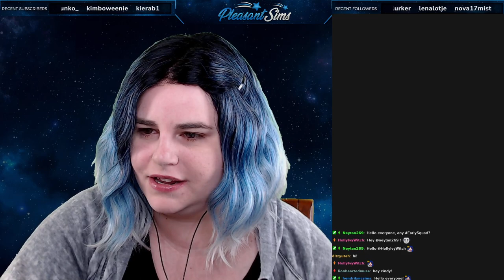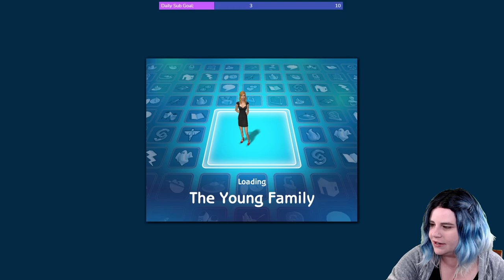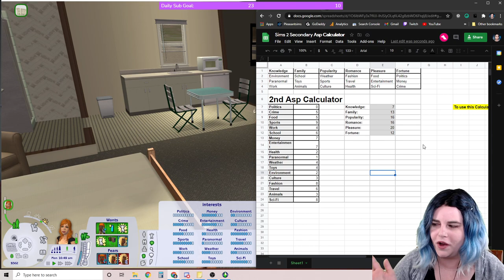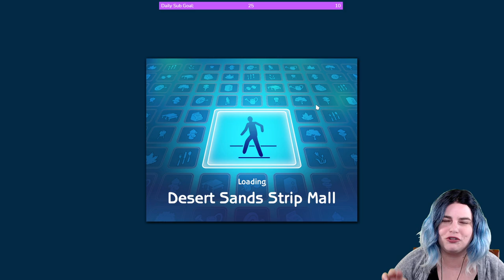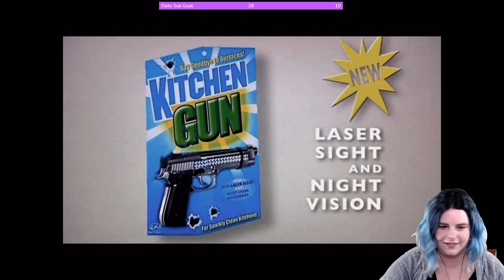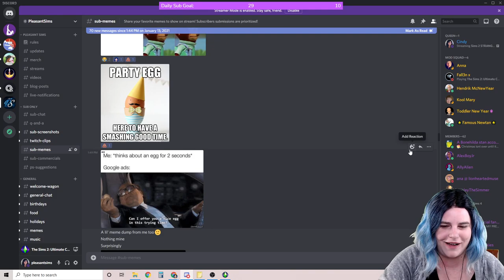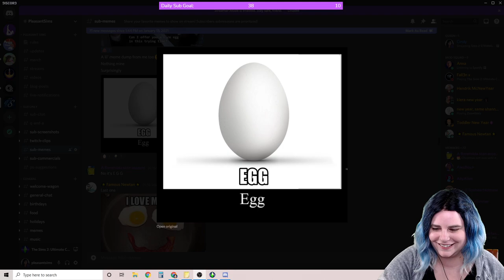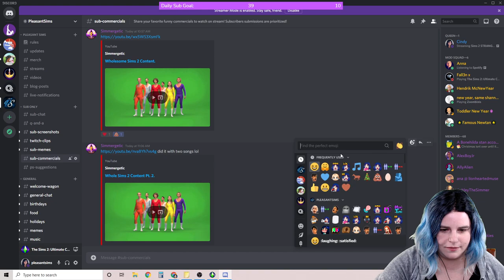Barb & Margaret: A Story of Love, Pleasure, & Money! Sims 2 Strangetown (Streamed 01/23/2021)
In this live stream, Barbara Young and Margaret Howe, Sims 2 Strangetown Townies, get married. Thanks to Margaret's hard work, they rise out of the slums and start a love affair with consumerism.